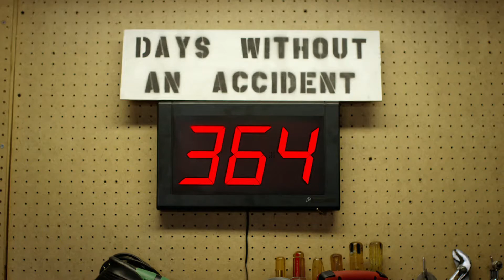No Accidents safety commercial - Touchstone Energy